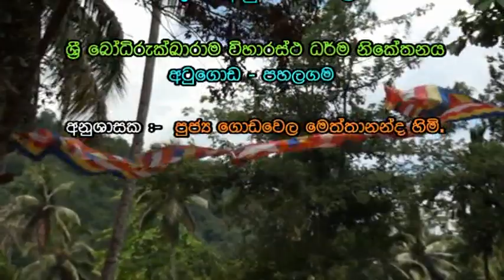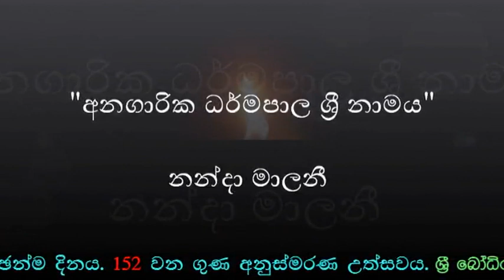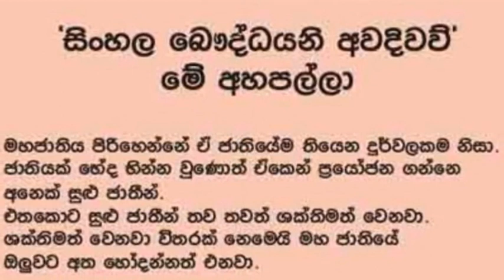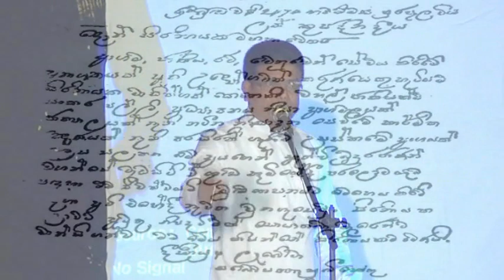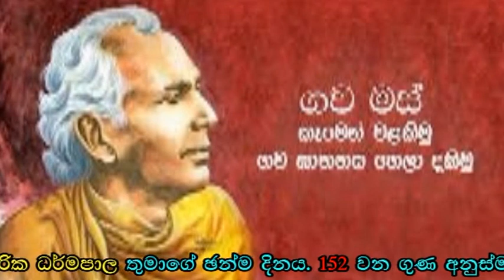ශ්‍රීමත් අනගාරික ධර්මපාලතුමන්ගේ 152 වන ගුණ අනුස්මරණය